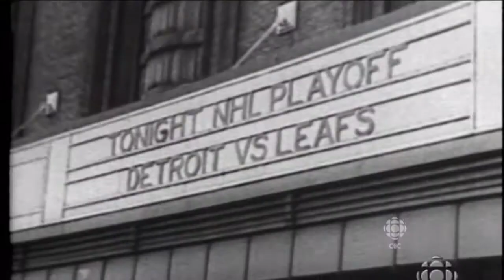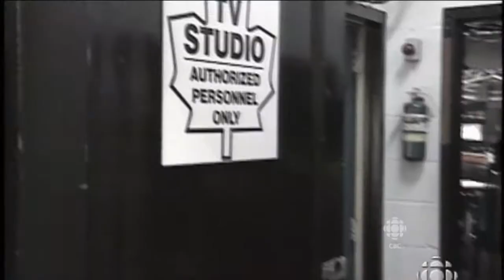Maple Leaf Gardens Memories (HD)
Battle of The Blades - Ron MacLean takes a look back at the Memories from Maple Leaf Gardens.